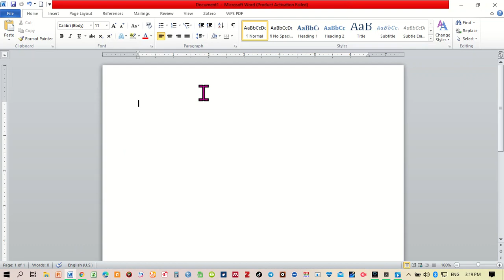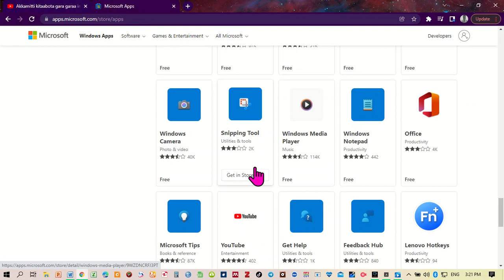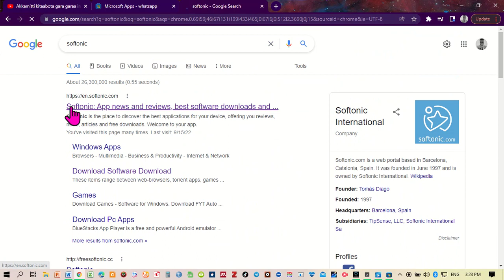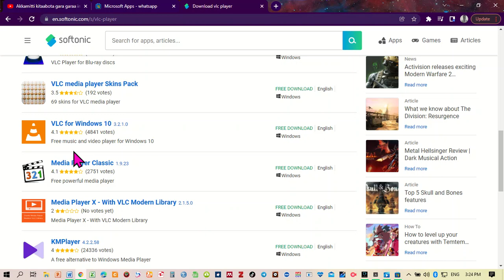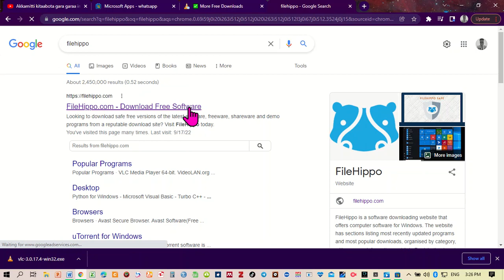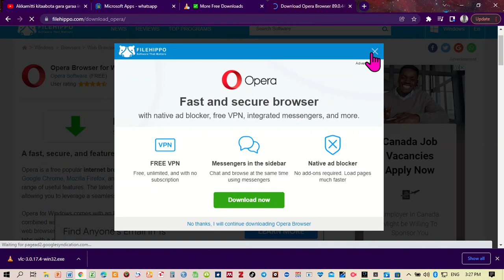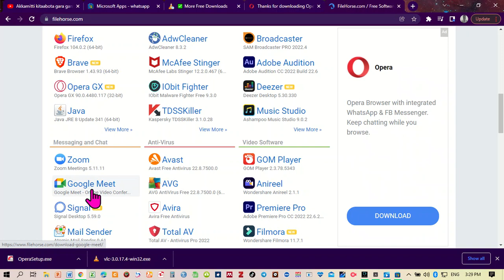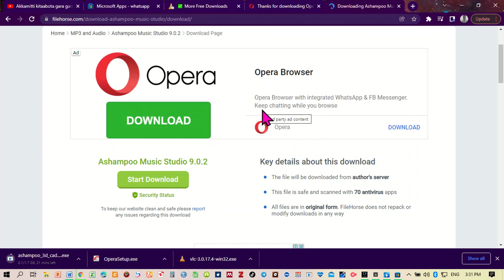Akkamitti Application Kompiitara Keenyaa Intarneetii Irraa Buufanna? How to Download Computer app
Akkamitti Application Kompiitara Keenyaa Intarneetii Irraa Buufanna?urjiiroobalee